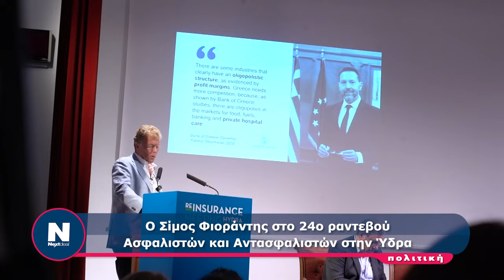Σιμος Φιοραντης Υποψήφιος Ευρωβουλευτής Δημοκράτες